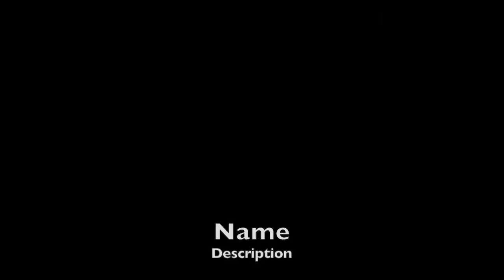STAR Athletics | Foundational Tumbling Class | Cheer, Tumbling, and Fitness | Boonton NJ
Learn how to tumble thestarway. Join a class today!

Experience professional, fun and exciting tumbling classes and All Star Cheer Teams in Boonton, NJ.

Professional All Star Cheer and Tumbling Classes for Youth, Children, and Teens.

Come experience the difference a totally comprehensive tumbling and cheer program provides to your family. Focusing on fitness, fun, and personal development to give your family an unfair advantage in life through our Character Development Program.

Classes, Private lessons, Choreography, and Gym Rentals available.

STAR Athletics All Stars Cheer, 85 Fulton Street, Boonton, NJ 07005